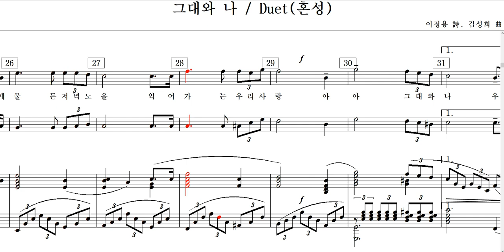그대와 나(이정용 詩. 김성희 曲)-Duet(혼성)